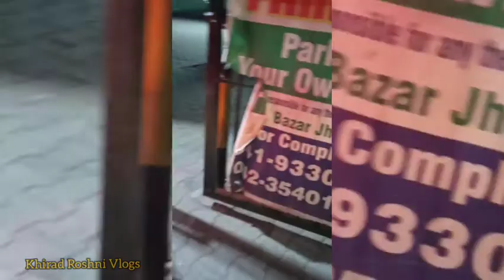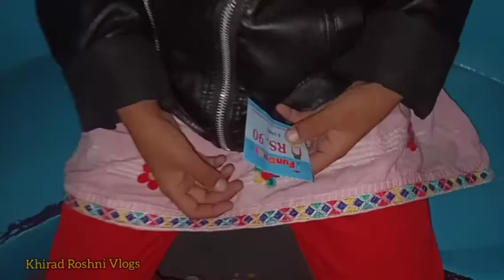Itne Dino k bad Thori Boht Enjoyment ki Alhamdulillah |Daily Routine |Khirad Roshni Vlogs